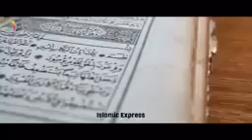miracle of Allah SWT 2021